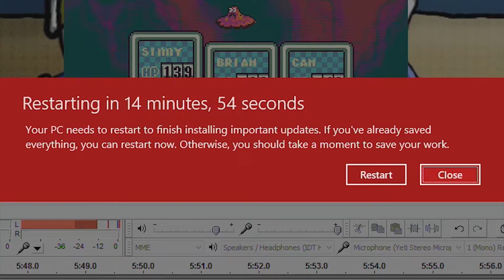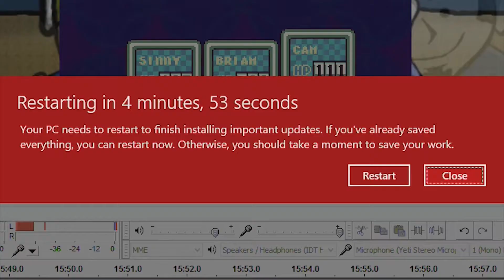Earthbound (Redux) - Part 20: Secret Password - SINNOCENCE PLAYS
Finally...I understand Mr.Saturn...and it is horrifying.

Host: Emilio Rodrigues (aka Sinnocence)